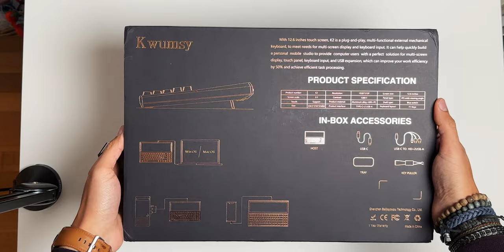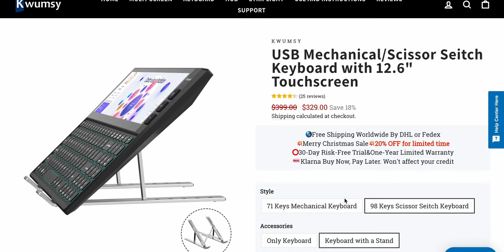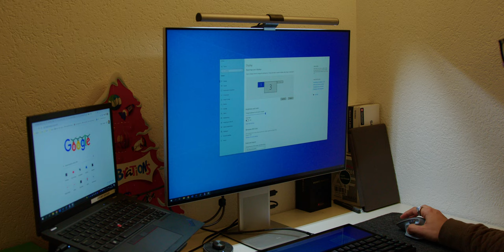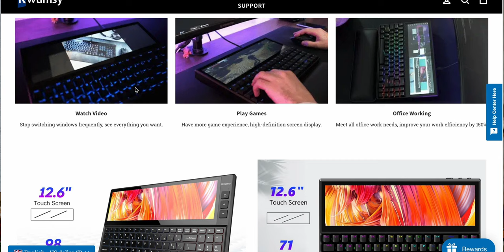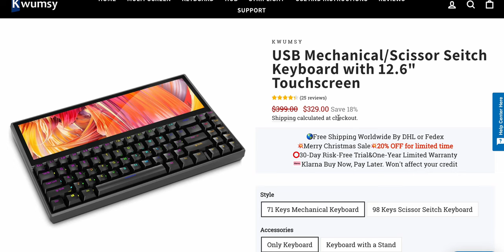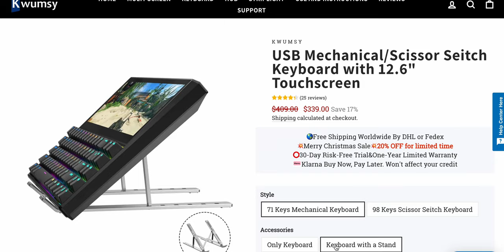un Clavier Mécanique avec Ecran Tactile ? [ Kwumsy K2 ]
Le Clavier Kwumsy K2 est un clavier disposant d'un écran tactile. Celui est reconnu comme un écran externe par n'importe quel ordinateur ou même smartphone disposant d'une sortie vidéo.
Il peut servir pour accéder à des contrôles audio, accéder à un chat ou même de jouer à de petit jeux dessus.

🕰️Timecode 🕰️
00:00 Intro
00:23 Unboxing
00:47 Design
01:20 Ecran
02:20 Touches
02:45 Son des touches
03:04 RGB
03:30 Différents modèles
03:40 Utilisation PC et différents usages
06:49 Utilisation Smartphone
07:39 Stand
07:54 Prix

📧 Pour m’écrire 📧
WeChat: chinaddict_fr

Appareil Photo
Objectif 1
Objectif 2
Objectif 3

Cela me permet de toucher une commission si vous achetez les produits en question. Cela ne vous coûte pas plus cher et permet de faire vivre la chaîne. Vidéo réalisée en collaboration avec Kwumsy.